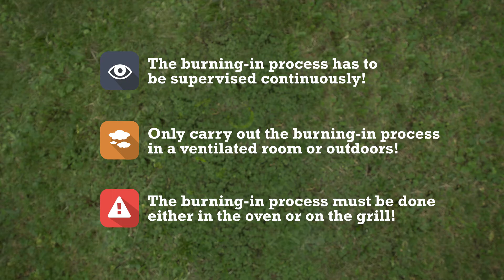chg - How to use your perforated iron grill pan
Iron is a natural and sustainable material, it is very durable and heats up quickly. It produces optimum frying results and the natural, pure flavour of the food is preserved.
Iron pans are special pans which also require special handling, however – it is therefore important to follow these instructions carefully!